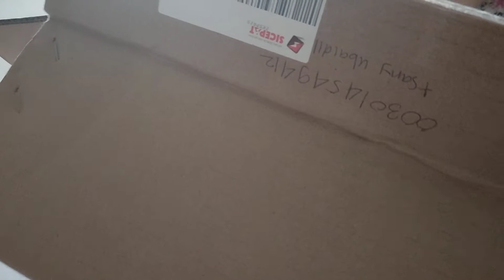Unboxing Hasil Lelang Hotwheels Part 83